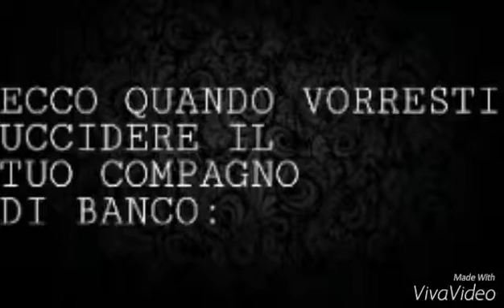Quando vorresti uccidere il tuo compagno di banco!